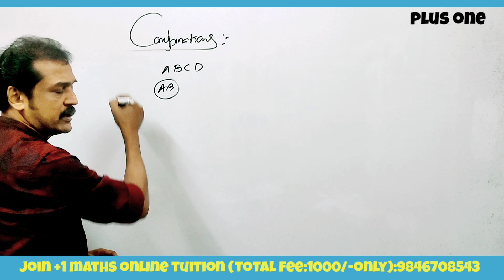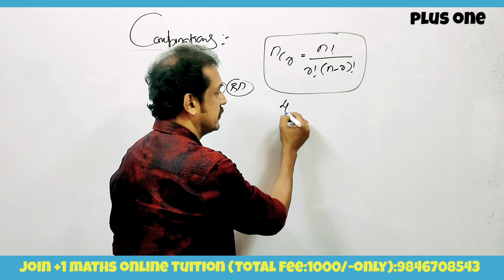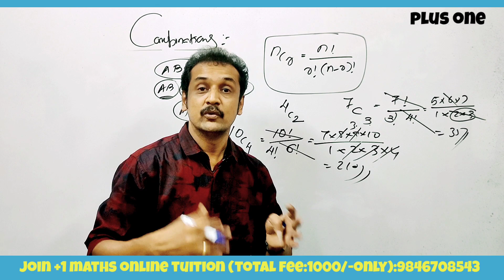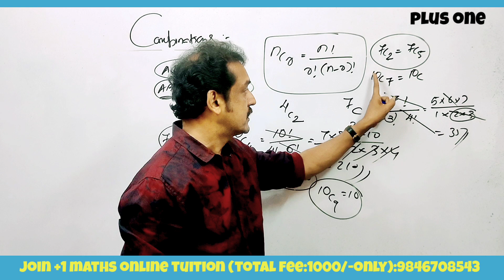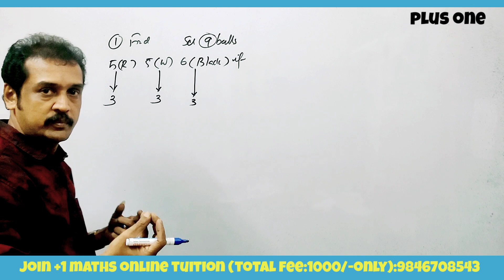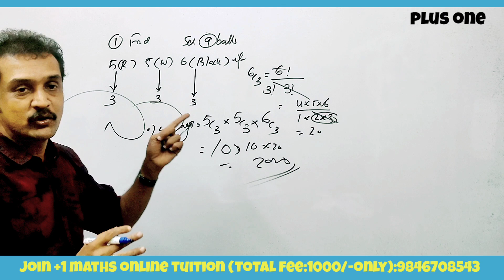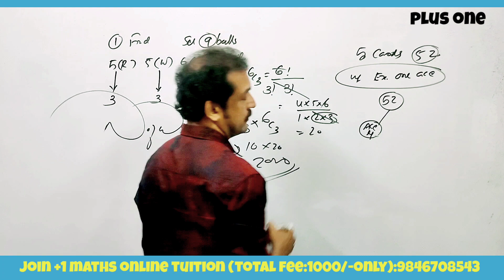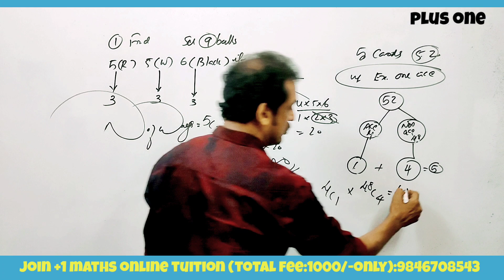ക്രിസ്മസ് എക്സാമിന് വരുന്ന ചോദ്യങ്ങൾ 💯